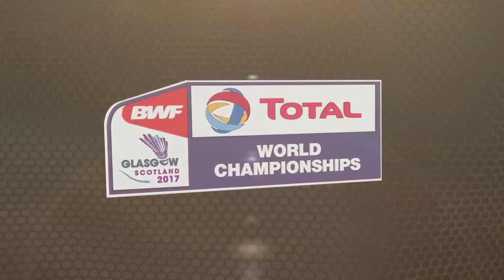TOTAL BWF World Championships 2017 | Badminton 21 - 27 August | Tan Kian Meng & Lai Pei Jing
Badminton
21 - 27 August
Mixed Doubles - Tan Kian Meng & Lai Pei Jing